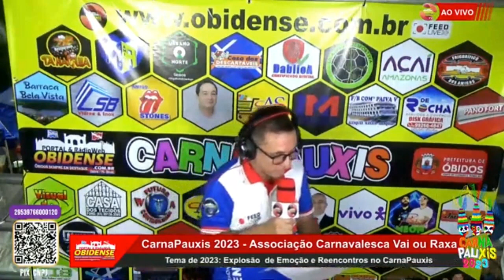Transmissões ao vivo carnapauxis mostra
CARNAVAL EM ÓBIDOS - TRANSMISSÃO PORTAL OBIDENSE